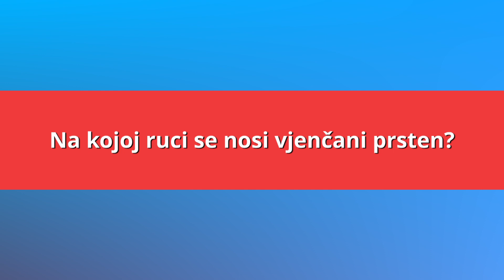Na kojoj ruci se nosi vjenčani prsten? - Halo, velečasni?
Na kojoj ruci se nosi vjenčani prsten, u emisiji HKR-a "Halo, velečasni?" objasnio je vlč. Damir Ocvirk.